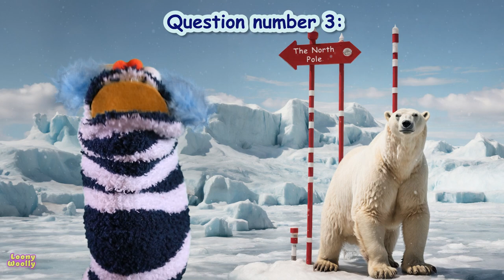Test your knowledge - Polar Bear Riddles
Cashew in a series of more difficult questions than usual. The riddles are so complicated that even Cashew doesn't have the right answers.
Will you be able to enter the strange thinking dimension of the author of the riddles?
Write the answers in the comments, or think of your own original answers.
And in the next video, Cashew will choose the most appropriate answers.

If you also want to present puppet shows and create cute videos with cool sock puppets, we are here for you. Our Loony Woolly sock puppets are for sale!

Title: Candy Club
Artist : Purple Planet
Music Mood : funny, cute, playful

Introducing LoonyWoolly, the adorable sock puppets with a personality as warm and fuzzy as the snug fabric that brings them to life! With cute eyes and a smile that radiates pure joy, LoonyWoolly are more than just puppets – they are a burst of cheerfulness in every stitch.
Crafted from the coziest, vibrant sock material, LoonyWoolly boasts a delightful palette of colors reminiscent of a sunny day. Their "hair" made from a playful tuft of yarn adds a touch of whimsy, making them impossible to resist for anyone seeking a dose of cuteness.
LoonyWoolly is a natural-born entertainer, ready to captivate hearts with endearing puppetry performances. Whether it's a tiny dance routine or a heartwarming sing-along, this lovable puppet is always up for spreading smiles and laughter.
Perfectly sized to fit snugly on any hand, LoonyWoolly becomes an instant companion for imaginative play, storytelling, or simply providing comfort on days that need a little extra warmth. From impromptu puppet shows to cozy cuddles, LoonyWoolly is the ultimate charmer, adding a dash of whimsical delight to every moment. Bring home LoonyWoolly and let the enchanting world of puppetry and friendship unfold in the most heartwarming way!